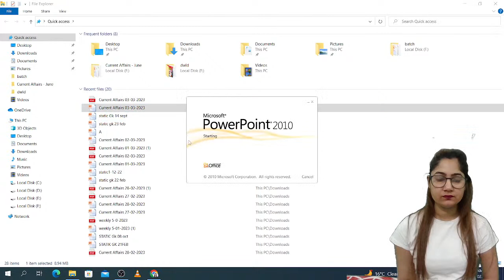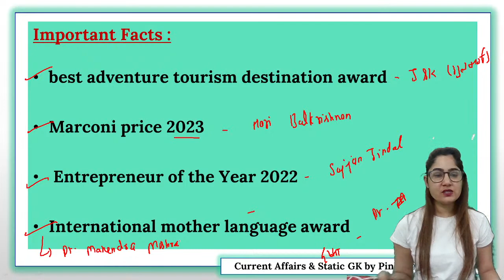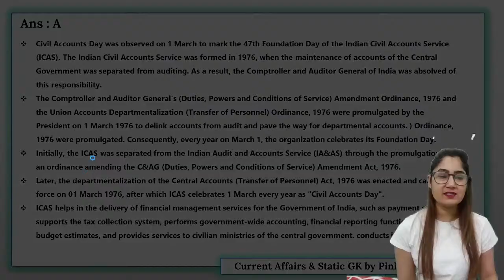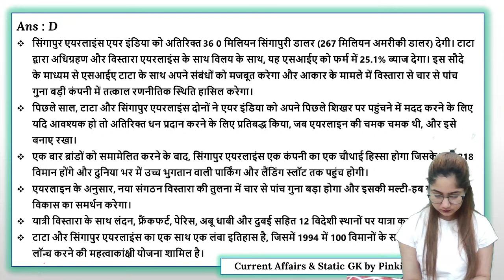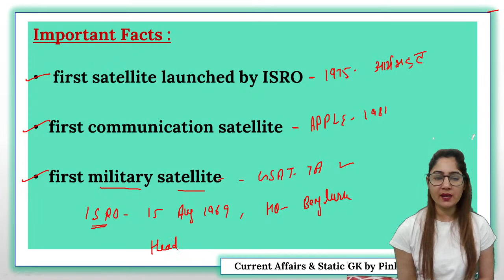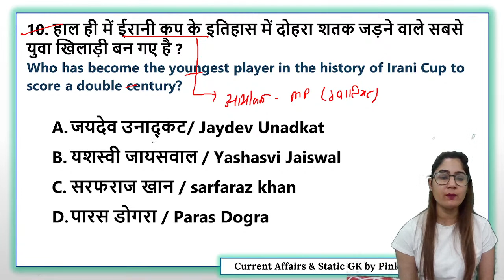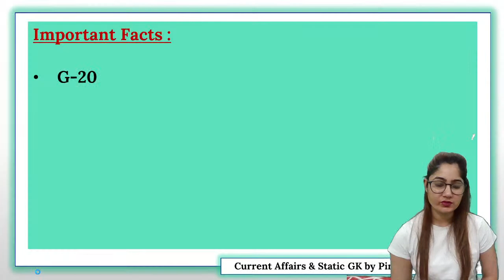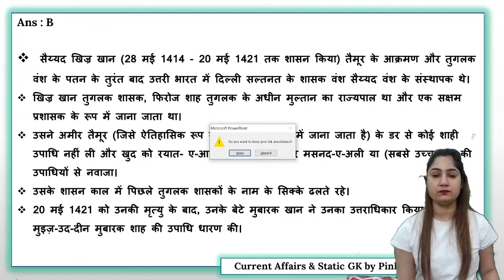3 March 2023 Current Affairs | Current Affairs Today | Daily Current Affairs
3 March 2023 Current Affairs | Current Affairs Today | Daily Current Affairs
Current Affairs: In Today's Current Affairs Session we will discuss daily current affairs MCQ, Important Current Affairs for All Competitive Exams Preparation. Current General Awareness Session for Government Exams Preparation with GK Questions and Answers in Hindi and English.

1) hssc cet mains syllabus
2) hssc cet mains
3) hssc cet mains syllabus 2023
4) hssc cet mains exam date 2023
5) hssc cet mains preparation 2023
6) hssc group d exam date 2023
7) hssc cet group d exam date 2023
8) hssc cet group c mains syllabus
9) hssc cet exam new update today
10) hssc cet result new update